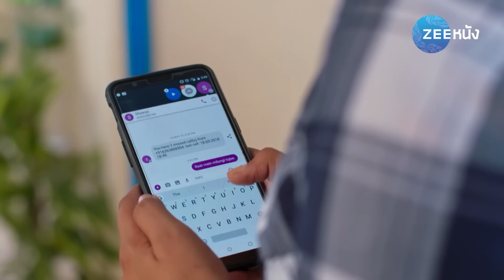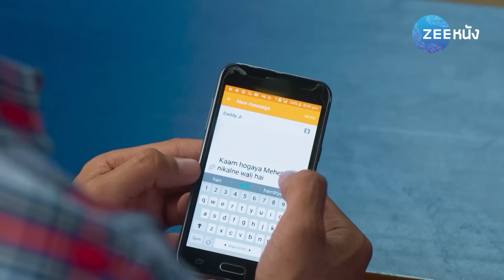สูตรรักล้นใจ | EP. 211 (FULL HD) | Zee หนัง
รับชมซีรีส์ สูตรรักล้นใจ แบบ Full HD เต็มเรื่อง (พากย์ไทย)ได้แล้วทาง

"สูตรรักล้นใจ" เรื่องราวความรักของ เมเฮก และ ชอร์รายา ที่เปรียบเสมือนกับสูตรอาหารที่ครบรสที่จะทำให้คุณอิ่มอร่อยไปกับความรักในครั้งนี้